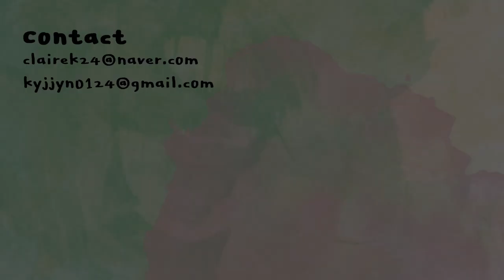5일만에 피부 진정시킨 방법! (시카테롤토너, 진정팩, 미스트 추천) | 클레어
비플레인
시카테롤 토너
beplain
cicaterol toner
24,000KRW

비플레인
시카테롤 앰플
beplain
cicaterol ampoule
26,000KRW
무상제공

비플레인
시카테롤 크림
beplain
cicaterol cream
28,000KRW
무상제공

미샤
개똥쑥 진정 스팟 팩
MISSHA
artemisia calming point masks
28,000KRW

헤이네이처
어성초 스킨
heynature
erseongcho toner
25,000KRW
무상제공

에스테덤
셀룰러워터 미스트 100ml
esthederm
cellulaire water mist 100ml
31,000KRW